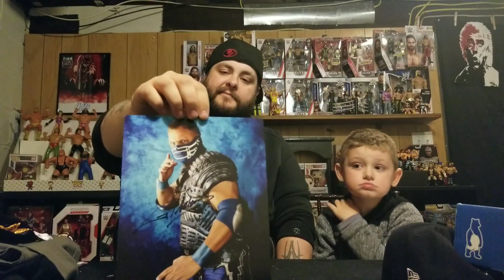Them Wrestling Guys unboxing the October Pro wrestling crate mask and face paint!!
Come watch us unbox the October Pro wrestling crate from pro wrestling tees. Sorry about the first video... I uploaded the wrong one🤦‍♂️

Them Wrestling Guys

Music credit to Chad Roose
Find him on Instagram and bandcamp